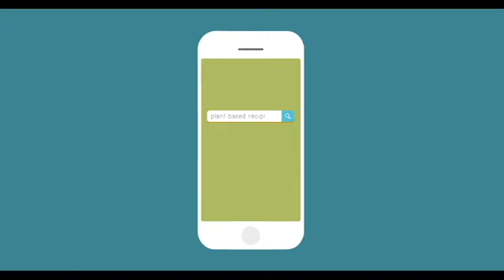Feed Our Furture Campaign